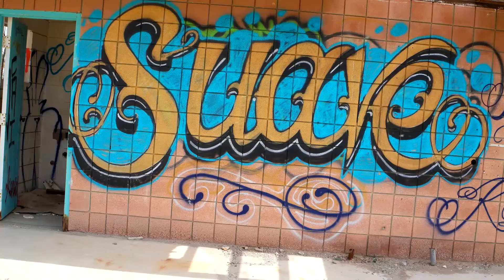ABANDONED BEACH RESORT, CALIFORNIA I GHOST TOWN I DAY 23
Creepy ghost town we found on the way to Joshua Tree National park